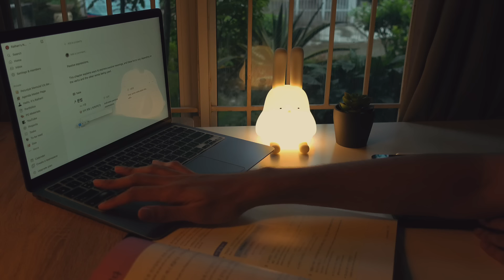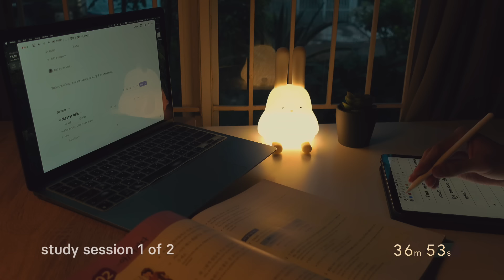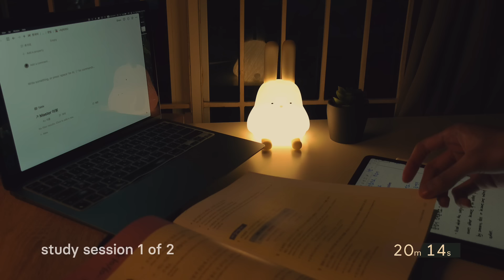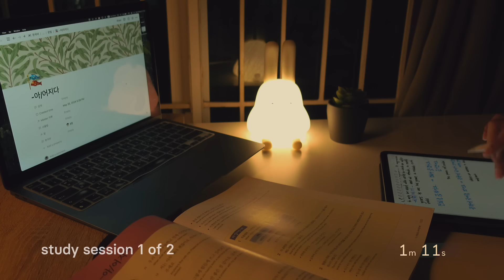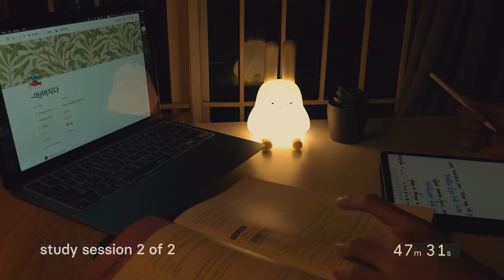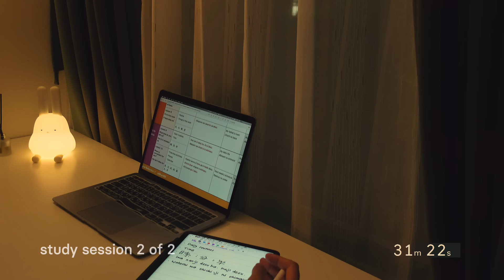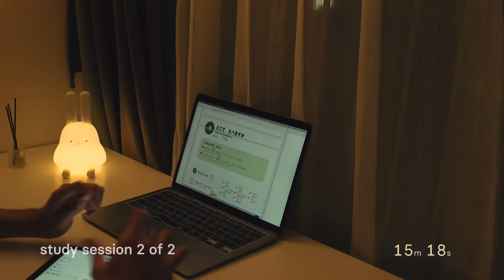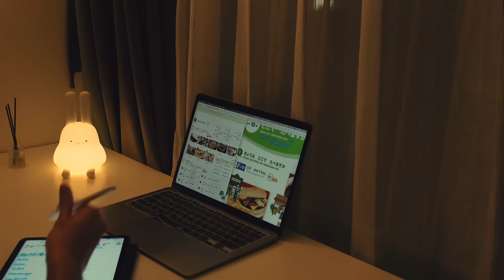⛈️ 2 hour rain study with me | pomodoro 5/10 | sunset | rain music for study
Hi, guys! Let's study with me during sunset with rain in the background, with 2 x 50 mins pomodoro.

🕰 Timestamp
0:00 Intro
00:33 Study session 1
50:38 Break 1
01:00:42 Study session 2
01:50:47 Break 2
02:52:20 Outro

📽 My tools
Camera: Sony ZV-1
Editing Tool: CapCut for Desktop

Feel free to give suggestions down below on the comment section!